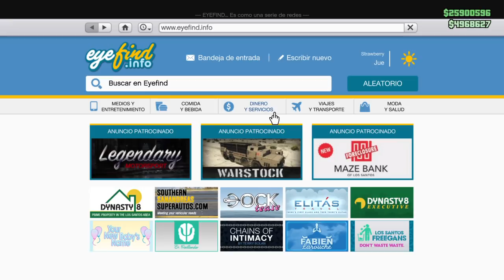Tunear y Conseguir Eleghy Retro más caro. GTA 5 PS4 XBOX PC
Canción del vídeo:
Disfigure - Blank
Laszlo - Fall To Light
Tobu - Candyland